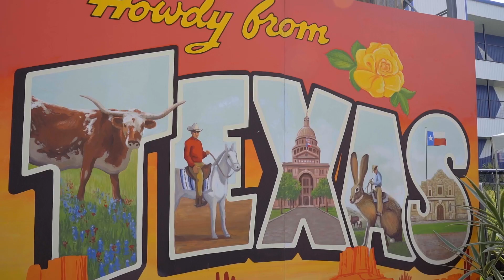Texas NHRA FallNationals Weekend Rewind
Everything’s bigger in Texas and in the NHRACountdown… bigger stakes, bigger round wins, bigger upsets.